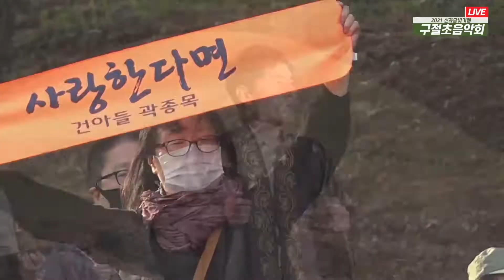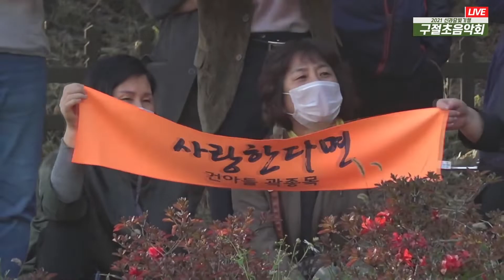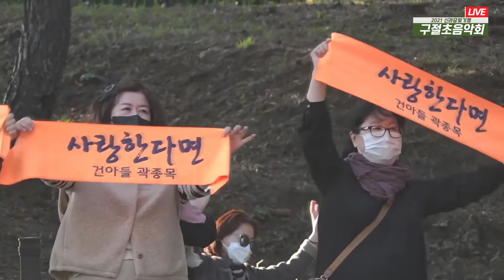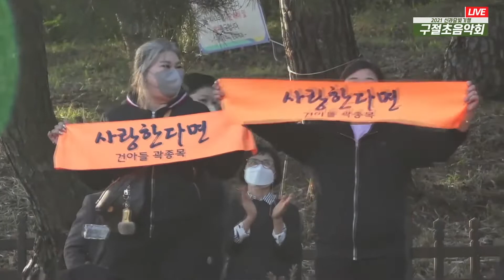[playlist] 💫건아들 X 신라문화원💫 - 📺📼레트로 감성 듬뿍, 건아들 7080 히트곡모음💿🎤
매주 수요일  8시-!! 공연영상이 업로드되오니

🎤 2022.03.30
건아들 매들리💫

🎤프로그램 참여 및 문의
신라문화원, 문화재보존활용센터

본 프로그램은 문화재청 경상북도 경주시의 후원으로 진행되었습니다.